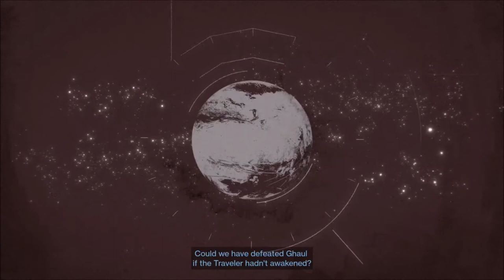Ice and Shadows | Warmind #1 | Destiny 2 | Ep 26 | Crazy Town Gaming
Today we are playing Destiny 2 with commentary!